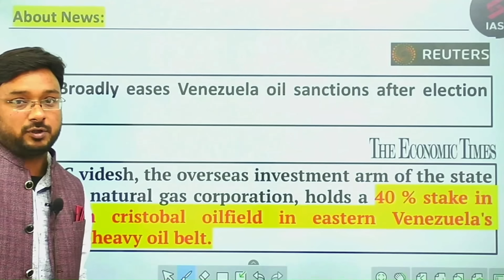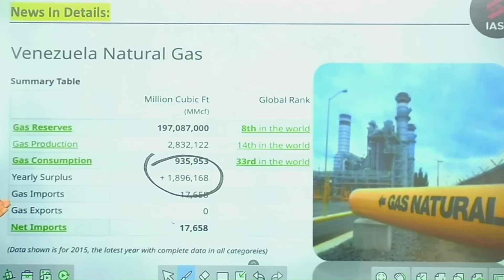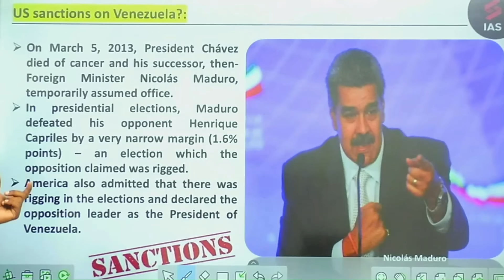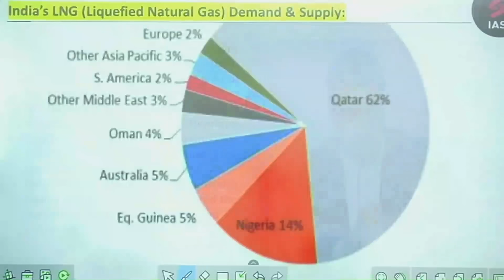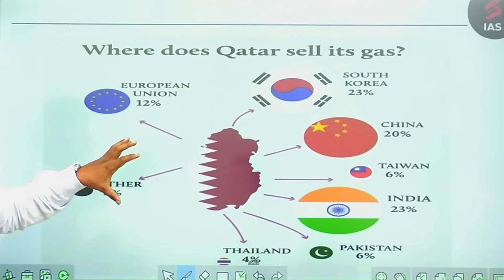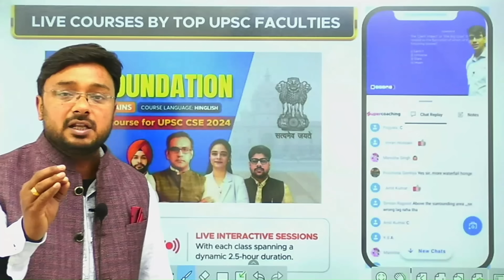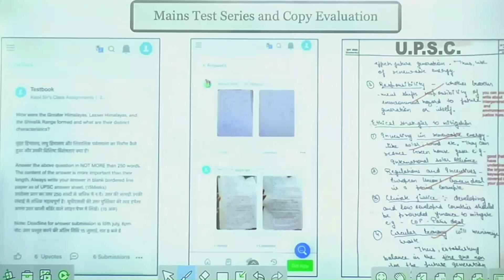India to Qatar 'Release our Soldiers or Forget Gas Supply' | India-Qatar News | Rahul sir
In a stern message, India cautioned Qatar, hinting at a possible halt in gas supplies if Indian soldiers held captive were not released. The warning underscored India's firm stance, emphasizing the need for the immediate release of its soldiers. This diplomatic pressure indicated India's resolve and urgency, highlighting the seriousness of the situation. The message aimed to secure the safe return of the soldiers, reflecting India's commitment to safeguarding its citizens and defending their rights on the international stage.

भाड़ में जाए कतर रोकी गैस सप्लाई. सिर्फ 4 दिन हुए हैं Petronas $1.6bn in Indian ammonia